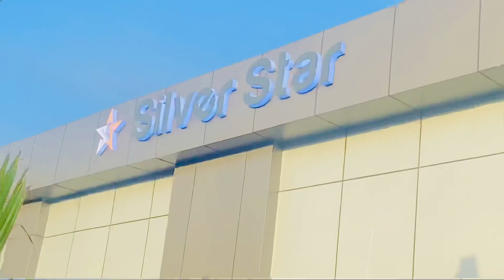￼ Vlog igu Horeyey oo aan Duubay